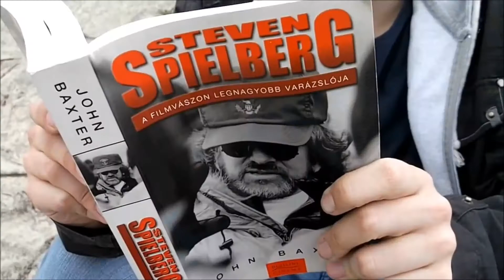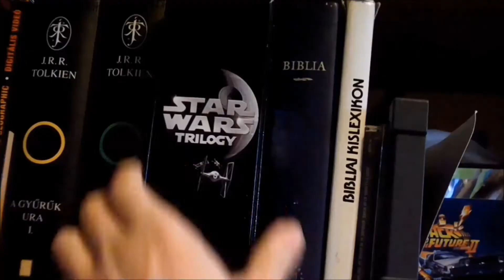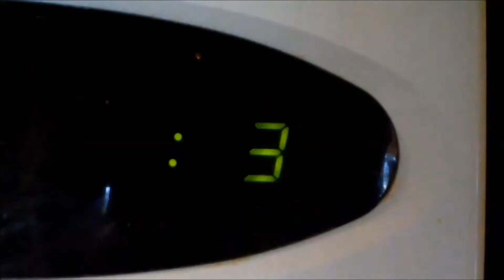Zátonyi Dániel BKF felvételi-bemutatkozófilm